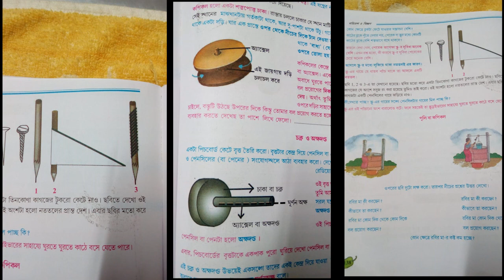Environmental Science | Class 6 | BMHS | Rina Majhi